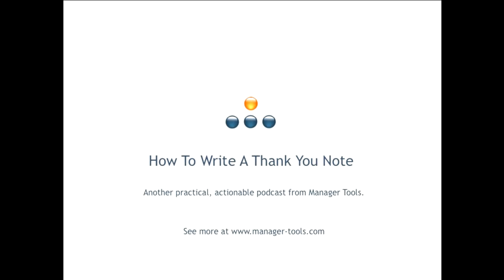How To Write A Thank You Note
We've talked about thank you notes hundreds of times. They are fast becoming a nearly lost art. That's too bad, because they are always appreciated. We know too many managers and professionals who keep them for years! Mark often talks about the basket under his desk full of cards, which he reads when he's having a bad day. It reminds him things are not so bad.

We consider thank you notes a part of every manager's career and management toolkit. Here's how to write them.

"Many a friendship -- long, loyal, and self-sacrificing -- rested at first upon no thicker a foundation than a kind word." -Frederick W. Faber

Additional Note: For those of you not close to a stationer or prefer the web, we recommend Crane's, Dempsey & Carroll, and Mrs. John L. Strong. Crane's is the classic American stationary provider, famous for their paper quality. Further, a quick suggestion: a higher rag or cotton content in your nicer stationery makes all the difference.